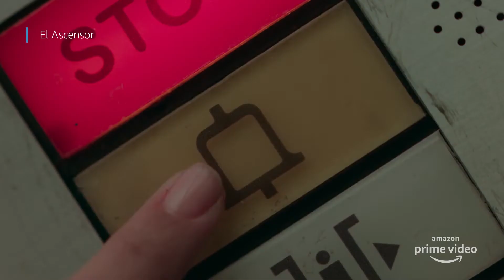EL ASCENSOR Tráiler 2021